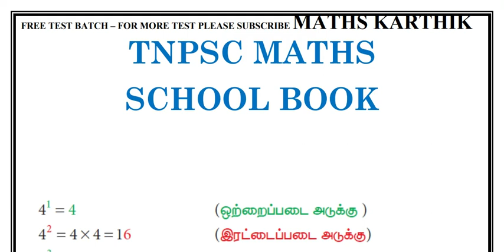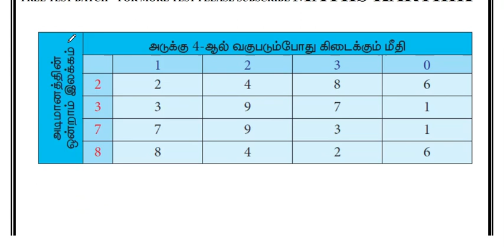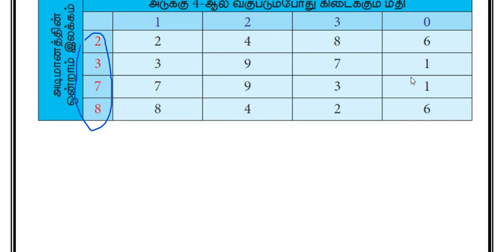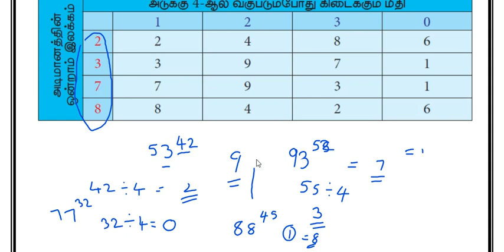TNPSC MATHS -SCHOOL BOOK -7TH MATHS -TERM II-INTRO OF UNIT DIGIT OF NOS IN EXPONENTIAL FORM